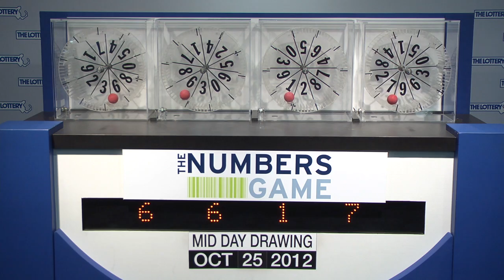Midday Numbers Game Drawing: Thursday, October 25, 2012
The official winning numbers in the Mass. State Lottery's Midday Numbers Game drawing for Thursday, October 25, 2012 are: 6-6-1-7.